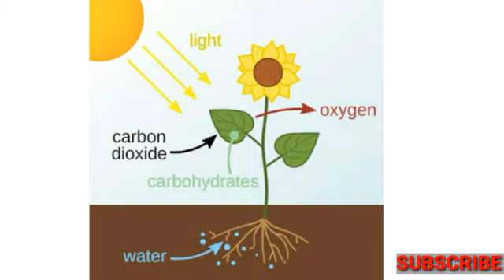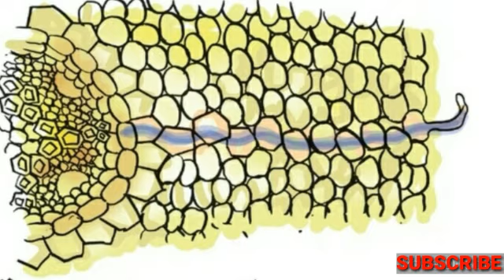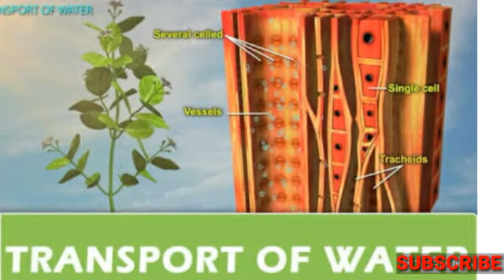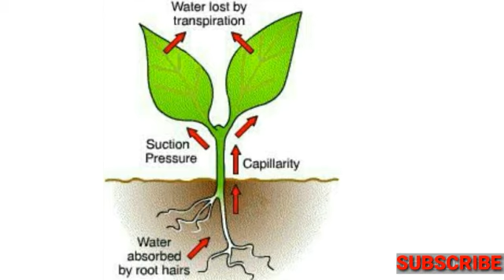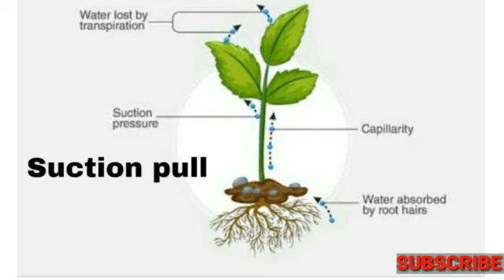Transport of substances in plants.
Transport of substances in plants in Urdu
Class 7th
NCERT